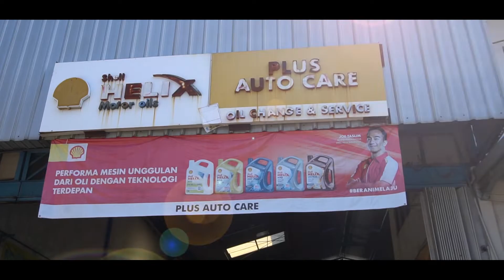SOLUSI TERBAIK SAAT BBM NAIK.